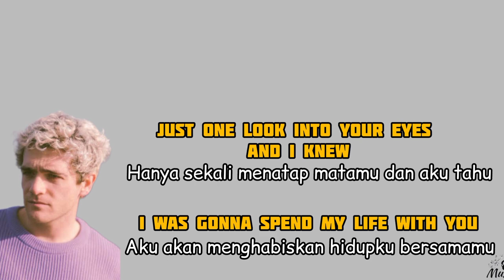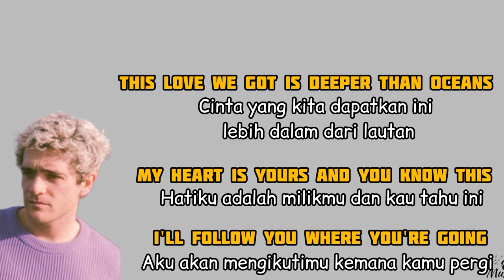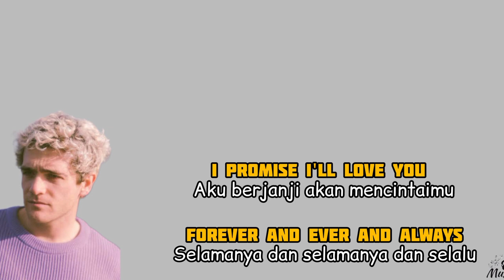Ryan Mack - Forever And Ever And Always (Lyrics)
✏️📄 LYRICS

Ryan Mack - Forever And Ever And Always

Lirik

Dengarkan

Hasil Utama

Ain't it funny how love hits you when you least expect it to?
Any time any place it can come right out of the blue
I thought it was only made for movie screens
Then you came along and you changed everything

Just one look into your eyes and I knew
I was gonna spend my life with you

I promise I'm yours
Always and forever
Through the good and the bad
I promise I'll love you
Forever and ever and always

From this day on I will be everything that you need
Now I won't let anyone or anything come between you and me
This love we got is deeper than oceans
My heart is yours and you know this
I'll follow you where you're going
'Cause that's where my home is

Hold me close, don't let me go
Hold me close, don't let me

LYRICS MUSIC

Artis         :    Ryan Mack

Judul       :    Forever And Ever And Always

Lisensi                                     \/

or less.